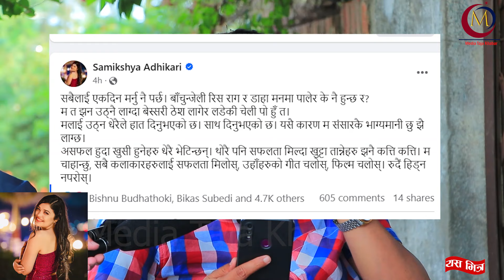Swostima र Samryagyee ले माफी माग्दा चर्कियो बिबाद पुन्यको गर्जन || जसितालाई आरोप समिक्षाको आक्रोस